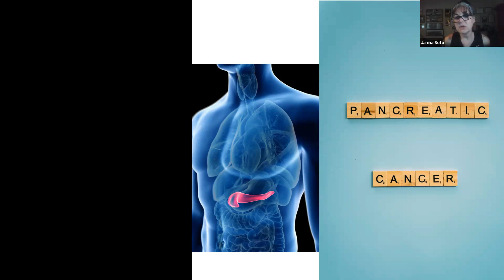Steve Job vs Donald Trump: Diet Wars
If you are a man over 50 and you want to discuss how to loose belly fat and reverse disease, click above to my calendar so we can discuss your situation.

Still want to learn more about me before we chat,
watch the webinar,
5 Steps To Get Rid Of Belly Fat:
Reverse High Blood Pressure, High Cholesterol, Type 2 Diabetes, and Low Testosterone without diet or exercise.